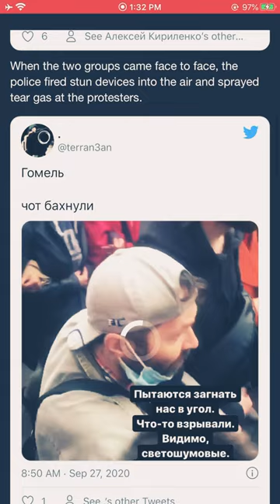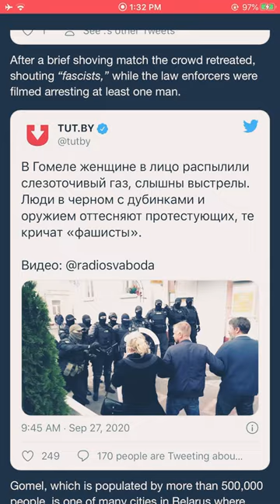Protesters in Gomel, Belarus🇧🇾 (Europe)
WATCH Belarusian police use tear gas & flashbang devices against anti-Lukashenko protesters in Gomel

2 Esdras 15 : 17 A man shall desire to go into a city, and shall not be able.
 18) For because of their pride the cities shall be troubled, the houses shall be destroyed, and men shall be afraid.